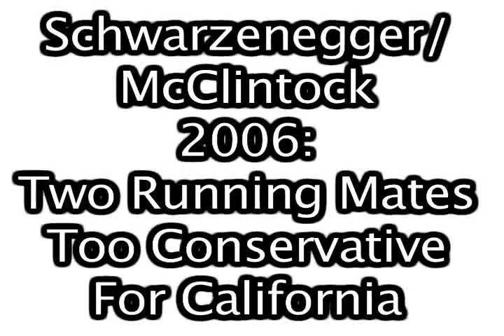Arnold & Tom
Arnold Schwarzenegger & Tom McClintock are too conservative for Californi.